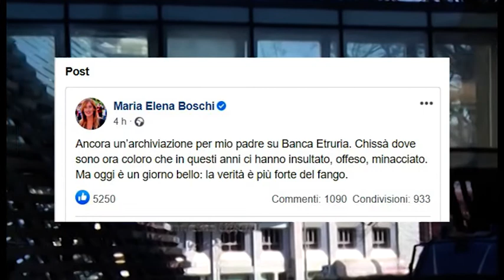Caso Banca Etruria. Archiviazione per Pier Luigi Boschi sul caso della liquidazione a Bronchi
Archiviata anche l’accusa di bancarotta per Pierluigi Boschi, papà dell'ex ministro Maria Elena Boschi, a processo per la decisione assunta nell’ultimo cda di Banca Etruria nel 2014, ovvero una liquidazione da 700 mila euro per l’ex direttore generale Luca Bronchi. , che proprio per la sua buonuscita è stato condannato in primo grado.
Il ruolo dei consiglieri della banca e le condotte tenute rispetto alla pratica della liquidazione del dg Bronchi, non sono penalmente rilevanti, ha stabilito il giudice.
Per l’ex vice presidente Boschi e per gli altri era già caduta mesi fa l’ipotesi più grave, quella della bancarotta fraudolenta. Restava in ballo la bancarotta semplice, colposa, più leggera ma comunque fastidiosa. Il gip a gennaio restituì gli atti alla procura per un ulteriore approfondimento volto ad accertare se da parte dei consiglieri di Etruria ci fosse stato un atteggiamento negligente e imprudente, quindi punibile. La procura, svolto il supplemento di indagine, ha ribadito la richiesta di archiviazione che stavolta è pervenuta sul tavolo del giudice Fabio Lombardo.
Maria Elena Boschi, parlamentare di Italia Viva, esprime soddisfazione sui social per l'archiviazione dell'accusa nei confronti del suo babbo Pierluigi, ex vice presidente di Bpel. Questo il post: "Ancora un’archiviazione per mio padre su Banca Etruria. Chissà dove sono ora coloro che in questi anni ci hanno insultato, offeso, minacciato. Ma oggi è un giorno bello: la verità è più forte del fango."
Ma cda e dirigenti di Bpel devono rispondere di bancarotta semplice per le cosiddette consulenze d'oro, il 14 gennaio 2021. Mentre a settembre riprende il maxi processo per il crac nel quale Boschi non è imputato.